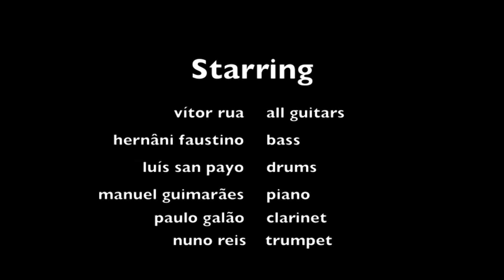Vítor Rua & The Metaphysical Angels: Prepared Onion With Olive Oil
Vítor Rua and The Metaphysical Angels
“Do Androids Dream of Electric Guitars?"

CD1: “Do Androids Dream of Electric Guitars?"
Vítor Rua: all guitars (classical Ramirez guitar and Fender Squire guitar)
1. THE AMAZING WORM (6:40)
2. FRIENDLY FORMANTS (5:44)
3. ROULOTTE (7:55)
4. FLAMENCO IS DEAD (5:29)
5. SUBLIMINAL SIGNS OF HUMOR (4:51)
6. FUGUE IN FUCK MAJOR (5:51)
7. DELEUZE VERSUS TARZAN (5:07)
8. PREPARED ONION WITH OLIVE GLUE (3:40)
9. DESCENDING STAIRS WITH DUCHAMP (3:42)
10. DO ANDROIDS DREAM OF ELECTRIC GUITARS? (4:57)

CD2: “Do Androids Dream of Electric Bands?"
Vítor Rua: guitars, composer
Hernâni faustino: Bass
Luís San Payo: drums
Manuel Guimarães: piano
Nuno Reis: trumpet
Paulo Galão: clarinets
1. THE AMAZING WORM (6:44)
2. FRIENDLY FORMANTS (6:00)
3. ROULOTTE (7:57)
4. FLAMENCO IS DEAD (5:32)
5. SUBLIMINAL SIGNS OF HUMOR (4:50)
6. FUGUE IN FUCK MAJOR (5:57)
7. DELEUZE VERSUS TARZAN (5:08)
8. PREPARED ONION WITH OLIVE GLUE (3:38)
9. DESCENDING STAIRS WITH DUCHAMP (3:51)
10. DO ANDROIDS DREAM OF ELECTRIC GUITARS? (4:58)
All compositions by Vítor Rua (Copyright: Vítor Rua 2016)

Recorded by Vítor Rua (cd1) at Asoka Miau Studio and António Duarte at Dim Sum Studio (cd2)
Mixed by Vítor Rua (cd1) and António Duarte (cd2)
Masterization by António Duarte (cd1 and cd2)
Produced by Vítor Rua
Executive production by Pedro Costa for Trem Azul
Design by Travassos

THANKS: Pedro Costa, Cesarino Rua, Rufino Rua, Ilda Teresa Castro, Gonçalo Falcão

Released by Clean Feed in cooperation with Asoka Miau Records